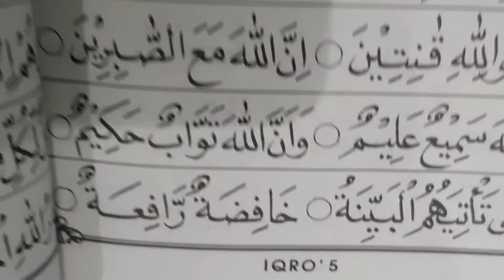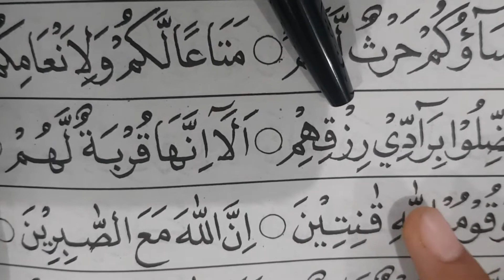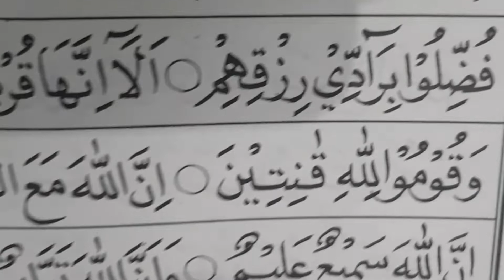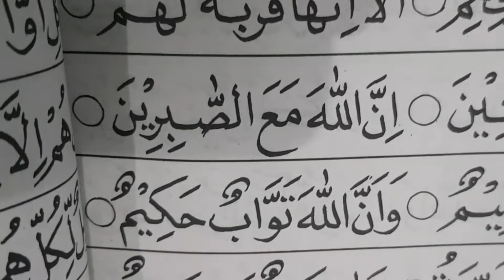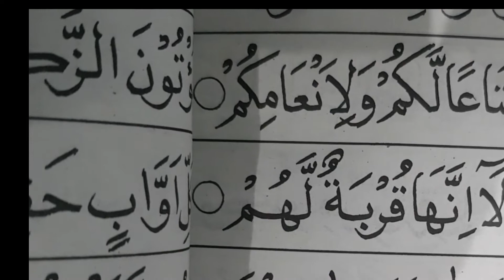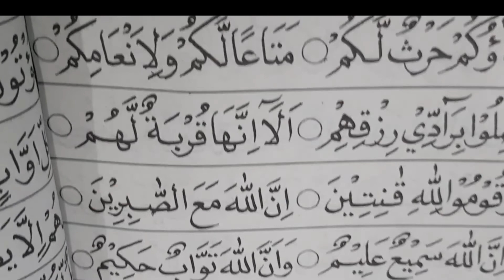Cara belajar Membaca Al Qur'an Mudah dan Menyenangkan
Cara belajar membaca Alquran yg mudah dan menyenangkan